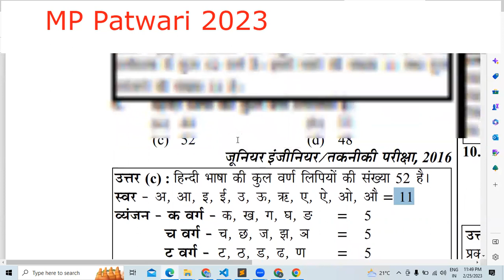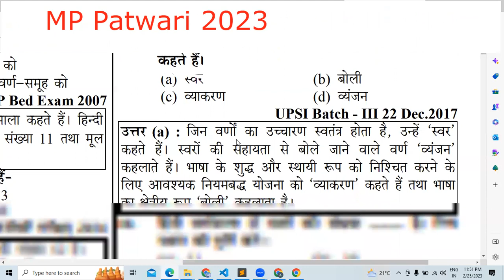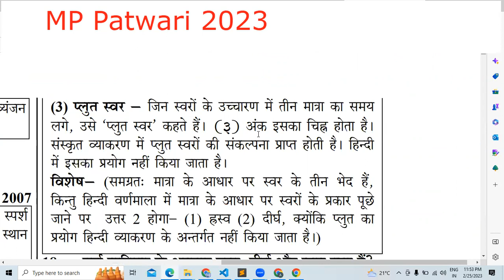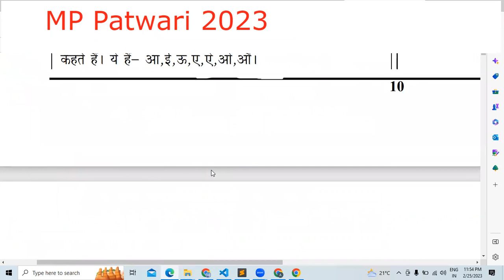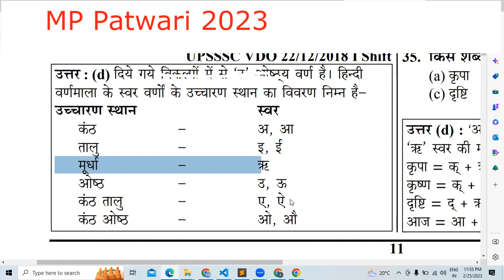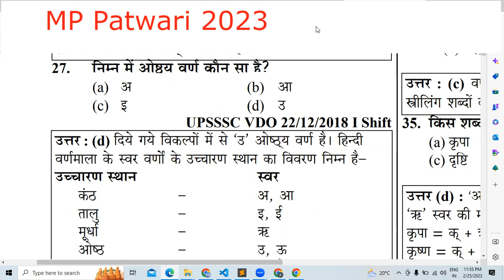GS|| ARBINDSIR || patwari2023 patwariclasses MPPATWARI2023 mp mpgk mpwinners patwarihindi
This is online Educational platform . This platform we are providing best and free education. our main focus of all competitive exam like MPPSC, MPSI, MP Patwari and many more exams.
TELEGRAM GROUP : 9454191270(FOR FREE STUDY MATERIAL & PDF NOTES)
Our Course:
MP Patwari 2023
MP PSC 2023
MP SET
MP Varg 2
MP SI
Best current affairs teaching channel mpvarg2 mpvarg2 mppasc2023 mpvarg2maths mppsc sc2023
keep supporting !!!
mp patwari exam postphone hoga kya ?
Mp patwari best channel kon sa ?
mp patwari hindi
Mp patwari Pariksha
mppsctestseries सूचनाएवंसंचारप्रौद्योगिकी MPPSC 10000 QUESTIONS SERIES PLAY LIST LINK
keep supporting !!!